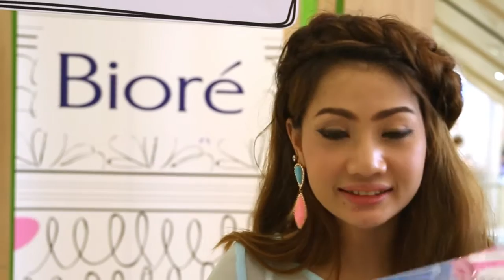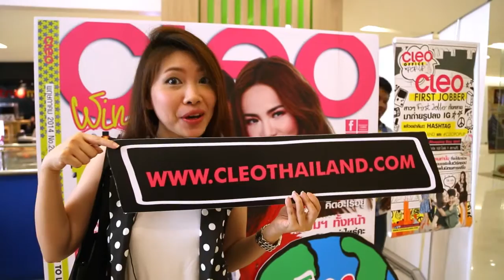CLEO Office Pop-Up:United Center Silom 14.05.14